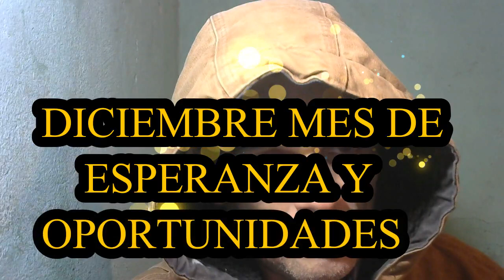Diciembre mes de Esperanza y Oportunidades QUE Vendrá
LAS  COSAS  BUENAS  SIEMPRE ESTAS  PRESENTES  EN CADA  ACCIÓN.
 VIENEN  LAS OPORTUNIDADES  PARA CAMBIAR  YA SEA DE ACTITUD  DE ESTADO DE ANIMO
TODO  PUEDE CAMBIAR SI LE HECHAS  GANAS   DE ALGUNA MANERA
SE  DETERMINA  LOS LOGROS.
ENTONCES QUE VENGA LO MEJOR EN ESTE Año.
LAS BUENAS AMISTADES  VENDRÁN Y TU DARÁS  LO MEJOR  QUIZÁ ASÍ  SEA.